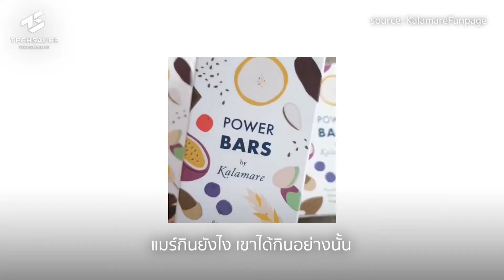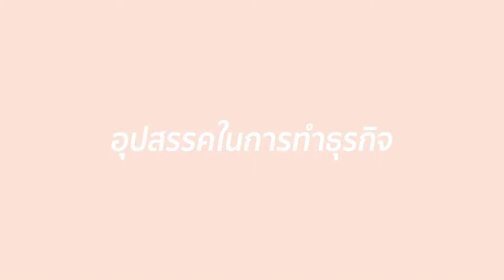จากสิ่งที่ชอบ สู่ธุรกิจใหม่บนแพลตฟอร์มออนไลน์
หากสิ่งที่ชอบไม่สามารถสร้างรายได้ ก็จะเป็นแค่งานอดิเรก
แต่ในขณะเดียวกัน หากสิ่งที่ชอบสามารถสร้างรายได้ ก็จะเกิดเป็นธุรกิจ

เช่นเดียวกับผลิตภัณฑ์ Powerballs by Kalamare ของคุณ Kalamare
ที่เริ่มต้นจากสิ่งที่ชอบ สู่ Product ที่เป็นที่นิยมในเวลานี้

คนซื้อตามกระแสหรือไม่ หรือซื้อเพราะเป็นกาละแมร์
แล้วหากคุณอยากมีธุรกิจแบบนี้บ้าง จะมีคำแนะนำอย่างไรบ้าง

ติดตามบทสัมภาษณ์สุดแซ่บนี้กันค่ะ